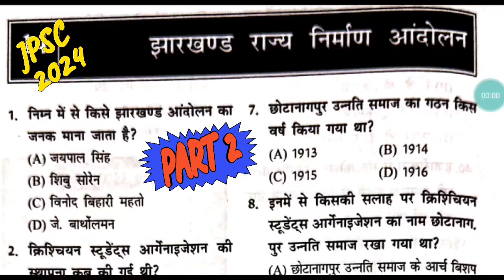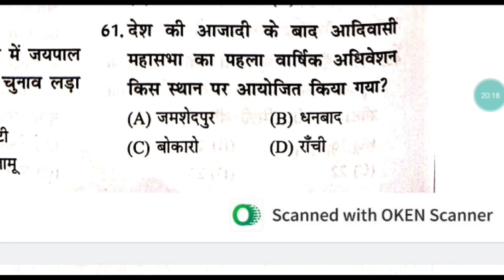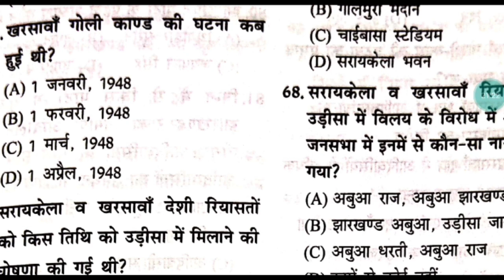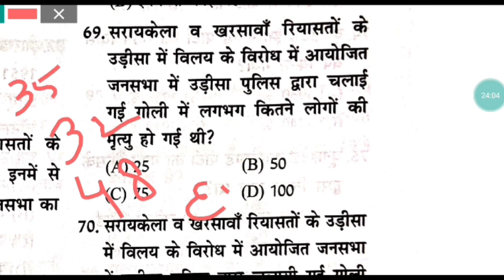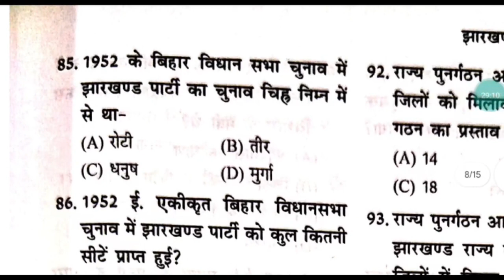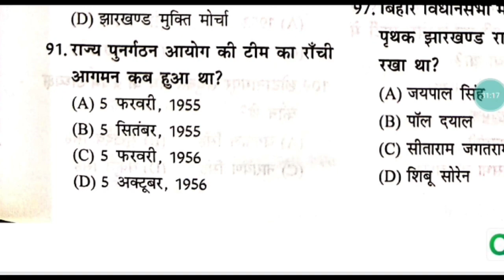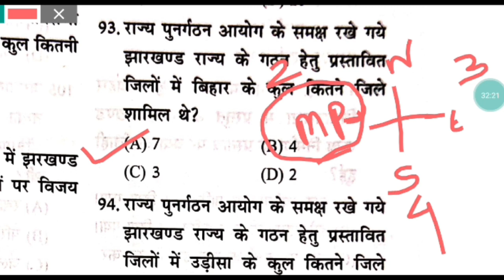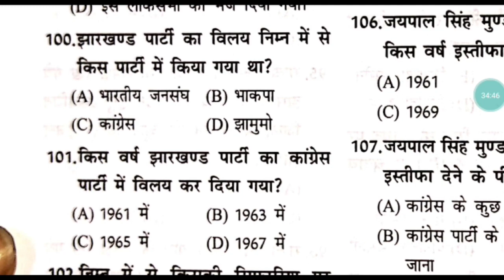झारखंड राज्य निर्माण आंदोलन MCQ || Jharkhand Rajya Nirman Andolan Objective || JPSC & JSSC